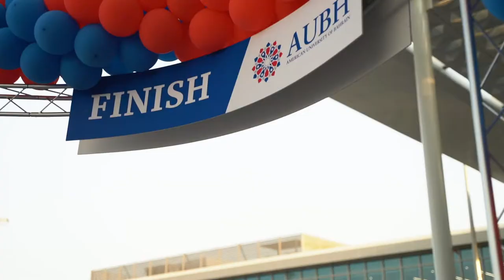President's Run at AUBH - Fall 2019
AUBH kicked off its series of first semester campus events with the President's Run, a one-mile run around AUBH's campus where Dr. Susan E. Saxton, Founding President of AUBH, led the student body in the first of many team-building activities planned for its inaugural academic year.

Students wore their limited edition AUBH t-shirts and caps along the one-mile circuit, culminating in a student-led post-run cheer of "making history!" before gathering for entertainment and refreshments.